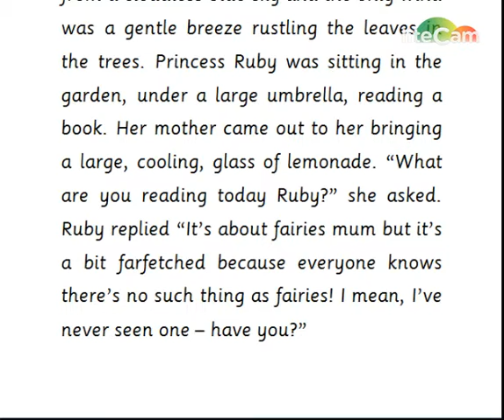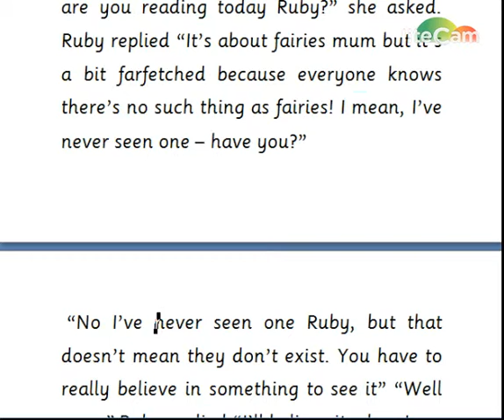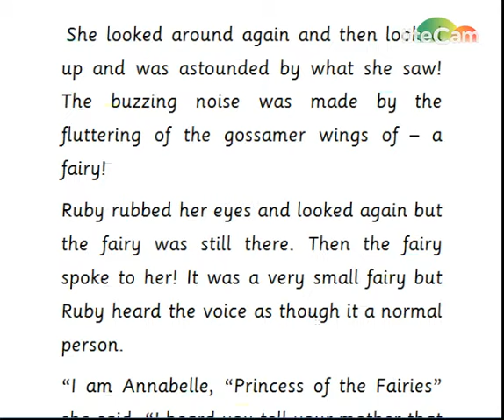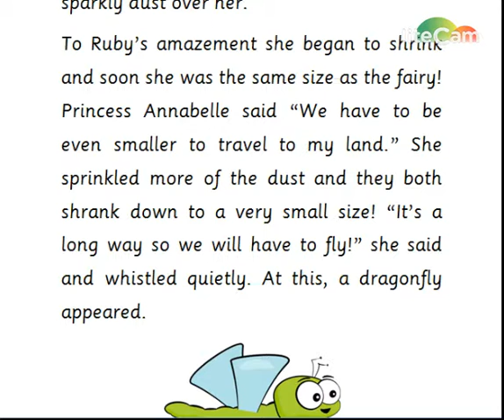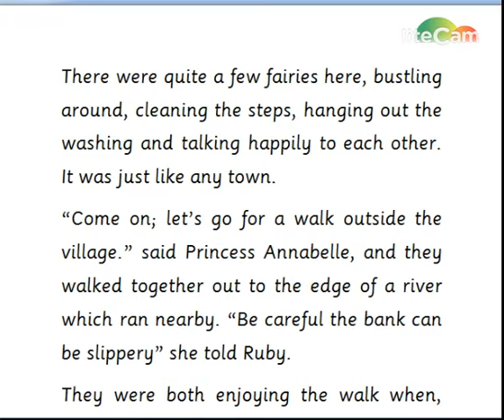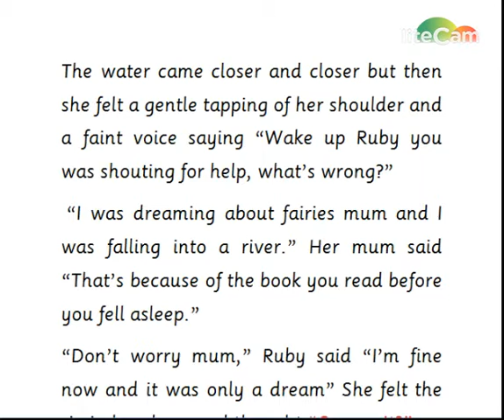There's no such thing as fairies.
This is a Princess Ruby story. Princess Ruby has a dream about fairies . Or was it a dream?